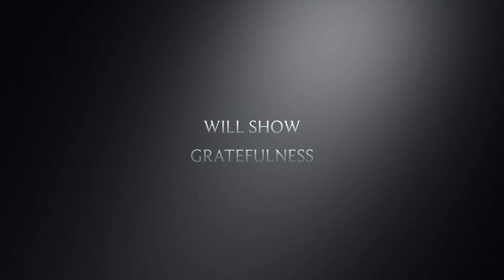Grateful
Brecken and Braylen’s Thanksgiving Concert